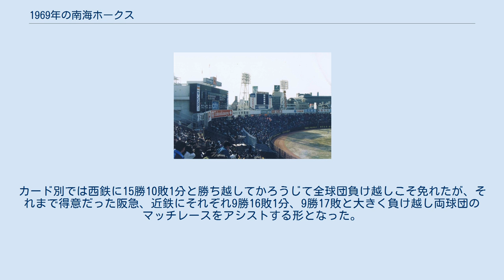1969年の南海ホークス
1969年の南海ホークスでは、1969年の南海ホークスの動向をまとめる。
 この年の南海ホークスは、飯田徳治が1年だけ監督を務めたシーズンである。
 1968年オフに23年間指揮を執った鶴岡一人前監督の勇退を受け、飯田新監督がこの年から就任。
ユニフォームも1959年以来使われた「肩ライン」を廃止し、新たにオレンジ色を追加と一新した。
1966年以来の優勝が期待されたが、開幕前に前年2位躍進の原動力となった皆川睦雄や三浦清弘などの主力投手がケガで離脱し、打撃陣も野村克也がホームで相手ランナーにタックルされるケガを負い、広瀬叔功やドン・ブレイザーもシーズン途中で故障。
投打の主力が相次いでケガで離脱するとチームはシーズン中盤に球団史上最悪の15連敗を喫し、一気に最下位に転落。
ベテランの故障や不振もあり、この年ルーキーの富田勝などの若手が出場機会を増やしたが経験不足を露呈するなど誤算が続出。
8月以降は立ち直り西鉄と5位争いを演じるものの、最後は最下位でシーズンを終えた。
結局飯田監督はわずか1年で辞任し主砲の野村が後任の監督に就任。
またブレイザーが引退し、翌年からヘッドコーチに就任した。
投手陣は三浦が12勝、2年目の西岡三四郎が10勝をあげたもののチーム防御率3.56はリーグ最下位で、打撃陣も野村、広瀬などの故障でチーム本塁打が85本と落ち込み、打線全体で貧打にあえいだ。
カード別では西鉄に15勝10敗1分と勝ち越してかろうじて全球団負け越しこそ免れたが、それまで得意だった阪急、近鉄にそれぞれ9勝16敗1分、9勝17敗と大きく負け越し両球団のマッチレースをアシストする形となった。